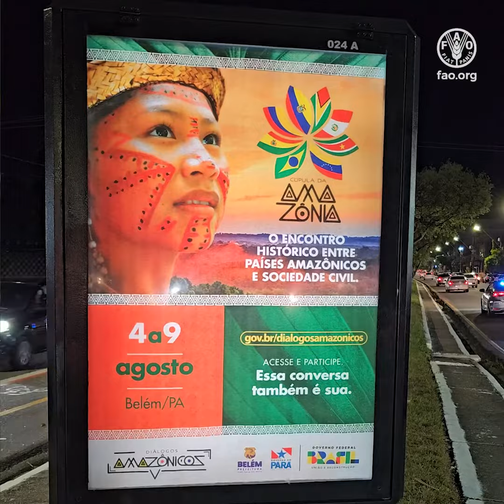Conoce los DiálogosAmazónicos y el rol de la FAO en este importante evento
Durante 3 días, representantes de organismos internacionales, movimientos sociales, pueblos indígenas y comunidades tradicionales, academia y organismos gubernamentales de Brasil y de otros 7 países amazónicos, debatieron sobre la importancia de nuevos modelos de desarrollo más sostenibles e inclusivos.

Por invitación del Gobierno de Brasil, la FAO organizó una serie de actividades sobre Bioeconomía Amazónica y Transformación Rural Inclusiva, un tema central para garantizar el desarrollo económico y social de las comunidades que viven en la Amazonía preservando los recursos naturales.

La FAO también se reunió con ministros y autoridades brasileñas e internacionales para reforzar su compromiso de apoyar a los países en materia de seguridad alimentaria, preservación de los bosques y gestión de los recursos hídricos.

Los resultados de los Diálogos Amazónicos serán insumos importantes para los presidentes de los países signatarios del Tratado de Cooperación Amazónica que participan de la Cumbre de la Amazónia, que también cuenta con la participación de la FAO.